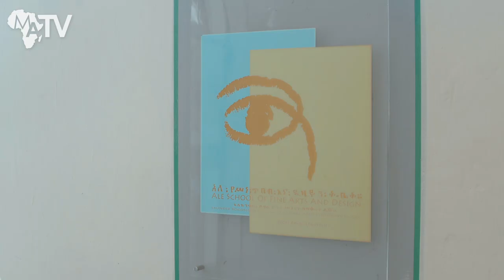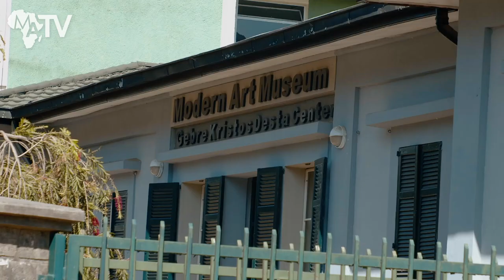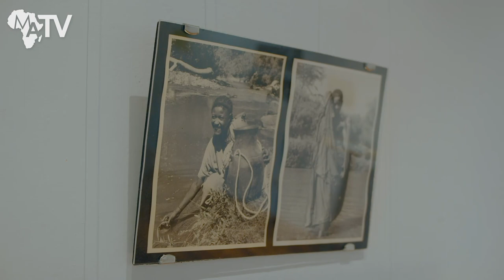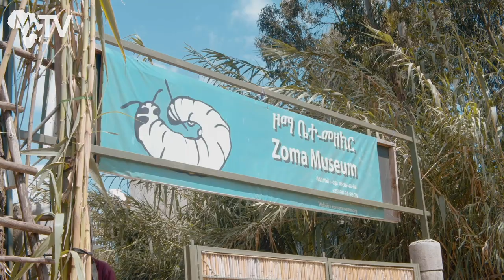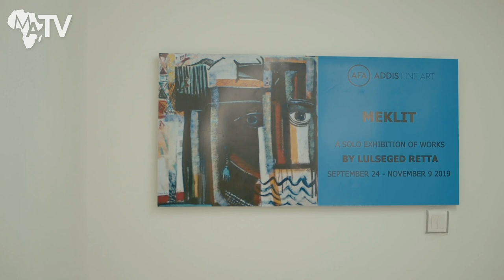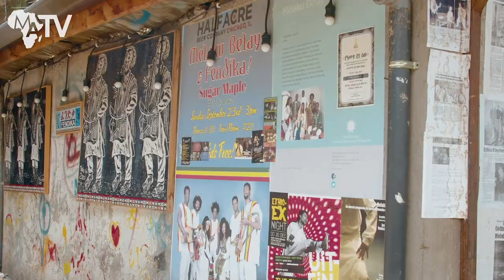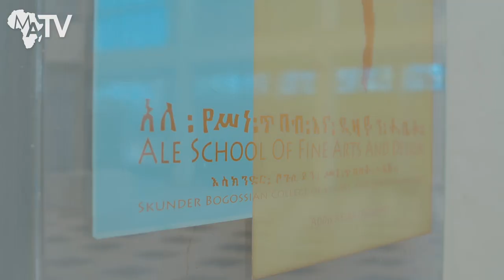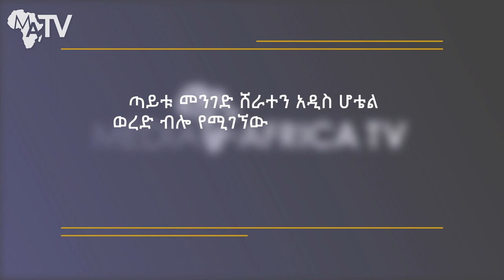MATV-ETH: Art Galleries in Addis Ababa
Learn about the iconic art galleries you can stop by when you visit Addis Ababa, Ethiopia.